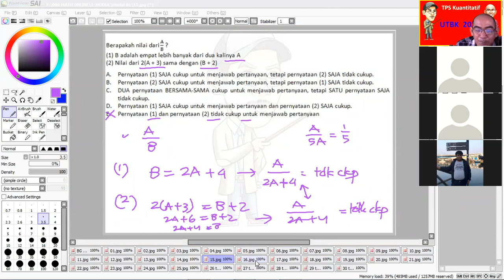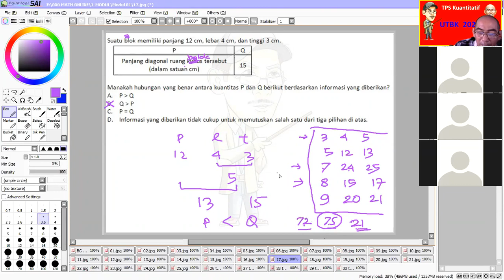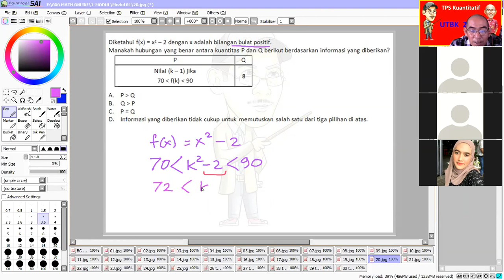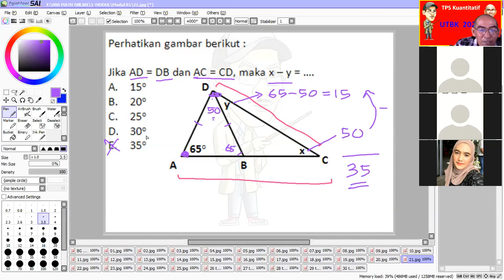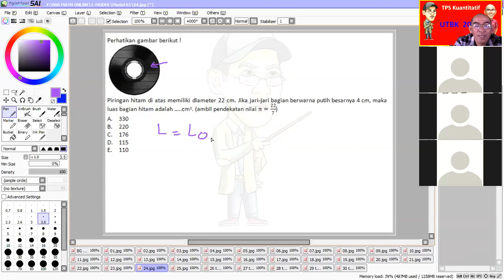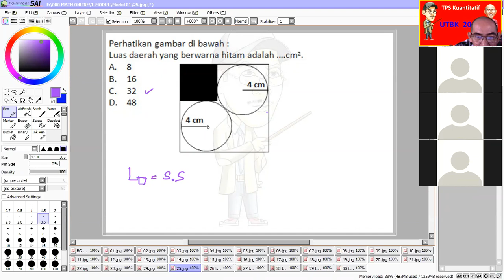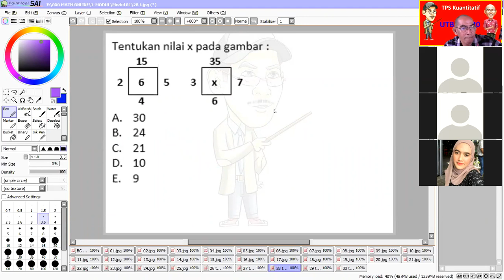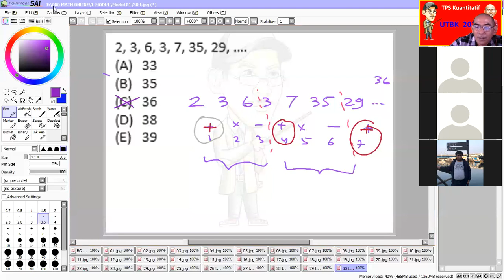TPS 01 16 20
Pembahasan TPS UTBK 01 (no. 16 - 25, + 5 soal tambahan)